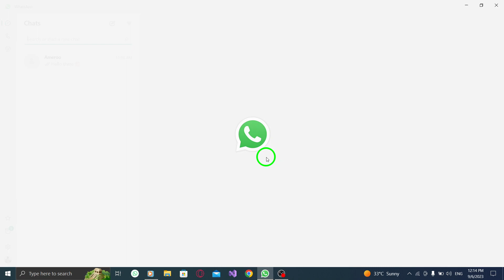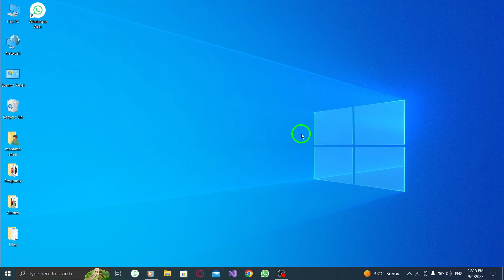How to Find Shared Media with Contact in WhatsApp on PC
Learn how to find shared media with a specific contact in WhatsApp on your PC with this easy-to-follow tutorial:

1. Open WhatsApp.
2. Tab on the chat with the desired contact to open it.
3. Click on the contact name.
4. Go to the Media tab to find all media.

In this video, we'll show you the step-by-step process of finding all the media files shared between you and a particular contact in WhatsApp on your PC. By following these simple steps, you can quickly access and browse through photos, videos, and other media that have been exchanged with your contact. Watch the video now to learn how to explore the shared media with your desired contact.

Start discovering and organizing your shared media in WhatsApp on your PC today!